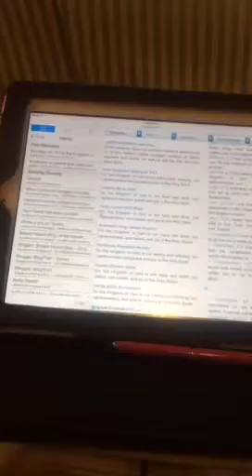Bryant Hewitt Sunday Praise! Righteousness and Peace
Bryant Hewitt brings a Kingdom blessed message, with foundation scripture from Romans 14:17.